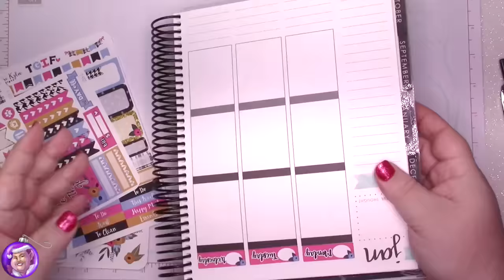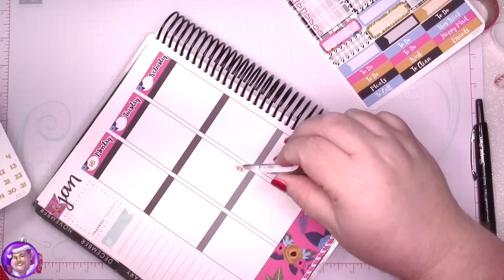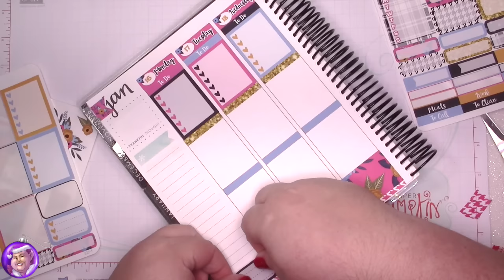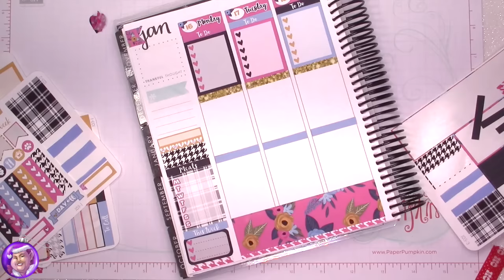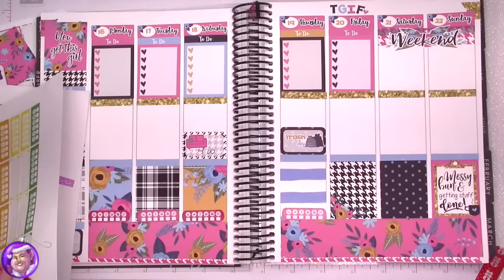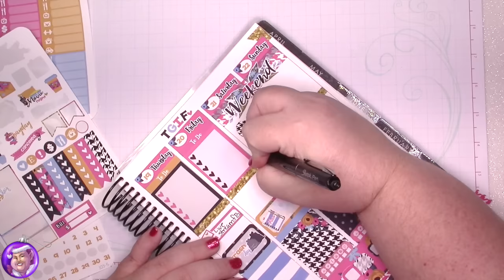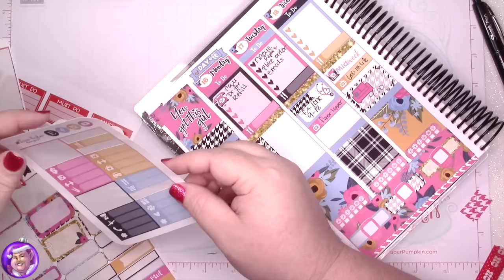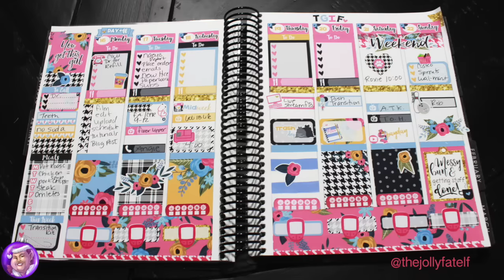Plan with Me: Lexie Kylee Designs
I'm using a kit that Shannon sent me from Lexie Kylee Designs! This is a long one. Better grab a drink and a snack :)